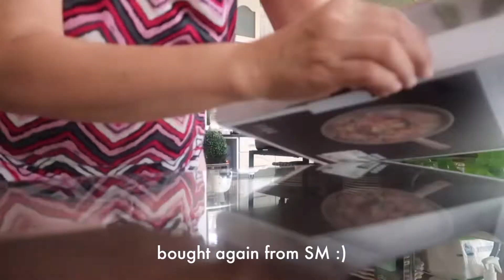Slice of Life: House Renovation | Unboxing New FIKA | Cooking Avocado Toast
Hey everyone! I’m back with another video, hope you enjoy! 😘

Thanks! xoxo